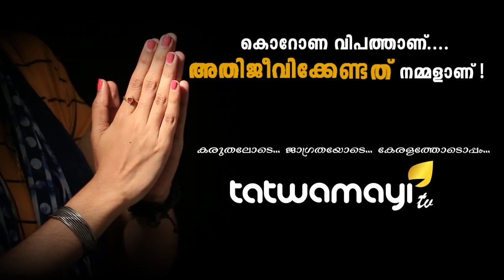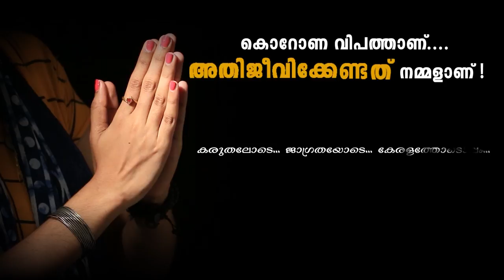ലോകം മുഴുവൻ അഭിവാദ്യം ചെയ്യുന്നു.. നമസ്തേ..